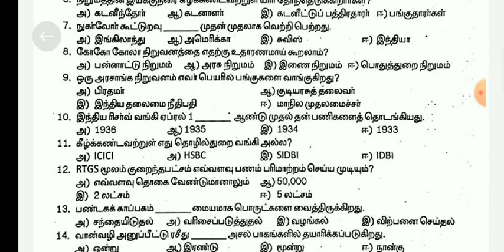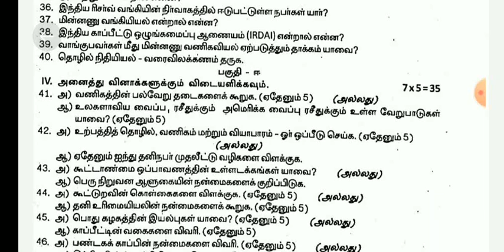11 th standard/Quarterly exam/ commerce model question paper